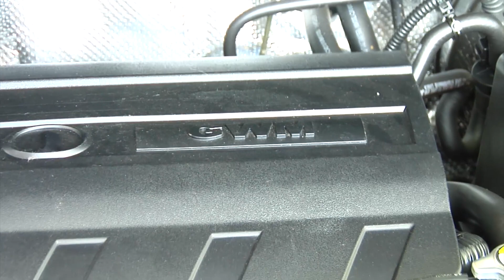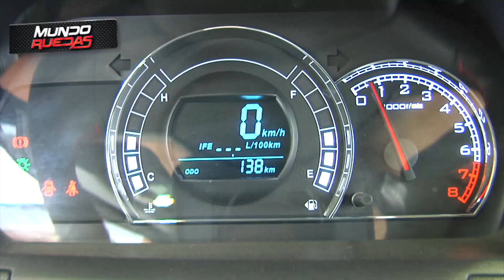Informe Great Wall M4 versión Luxury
Conoce la M4, emblemática SUV de Great Wall, marca china representada en el Perú por Derco, que resalta por su diseño juvenil y óptimo equipamiento.